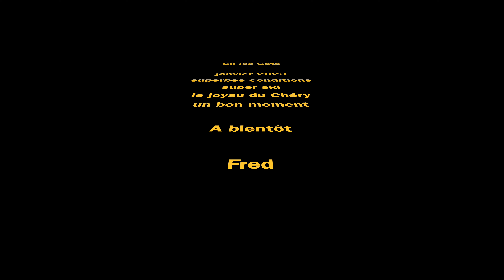Les Gets Gil